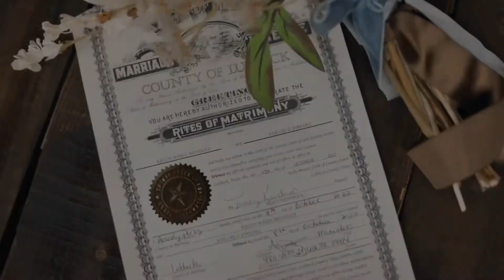Nobody but You| Jose & Kristy’s Wedding Film